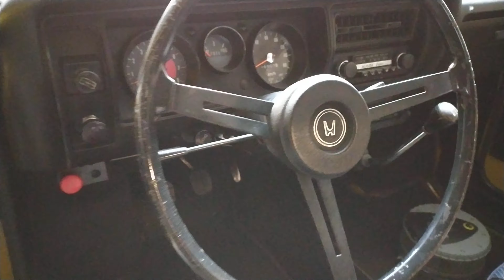HONDA Z600: preview (1972-55mila km)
Spettacolare MicrochiccaJappa anni '70 di un caro Amico.
Una di quelle che proveremo...
Buona Passione a Tutti
Altre foto su